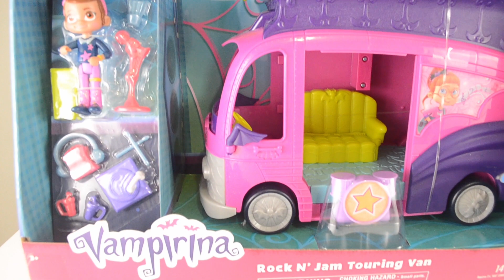Vampirina ROCK N' JAM TOURIST VAN Unboxing and Pretend Play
Hi everyone! Today, LJ rocks out with Vampirina and Poppy with the new Vampirina Rock N Jam Touring Van! See the light-up stage rise magically as Vampirina transforms into a rock star with her friend Poppy! The van features cool transformations. The sofa becomes a driver's seat, speakers can be converted into bunk beds, and the spiral stairs are piano-style! The accessories that come with the playset are truly rockin'! Hope you enjoyed her show!

All logos and company names are trademarks or registered trademarks of their respective holders.